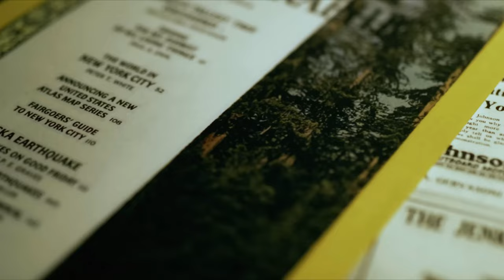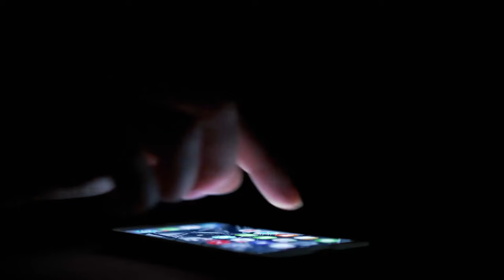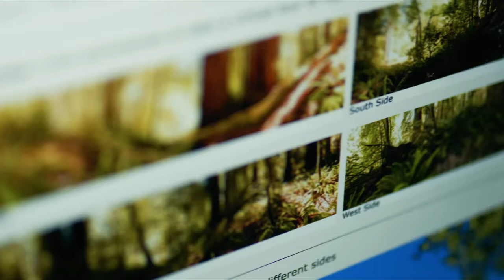這顆星球上真正的龐然大物，想不到竟然會是它？|紅巨衫|銘感Dot